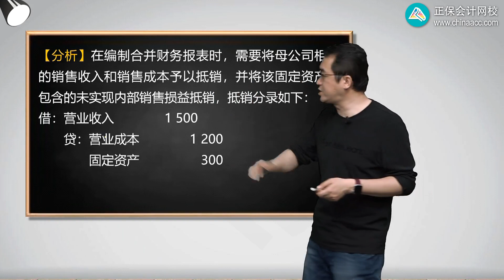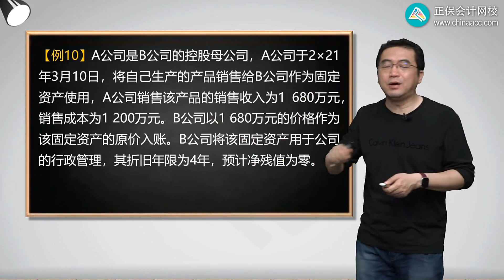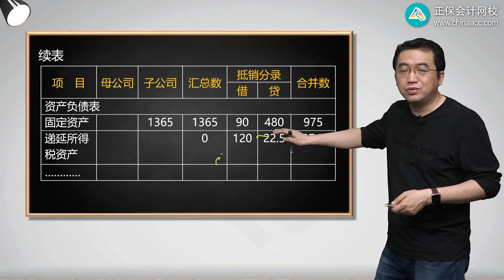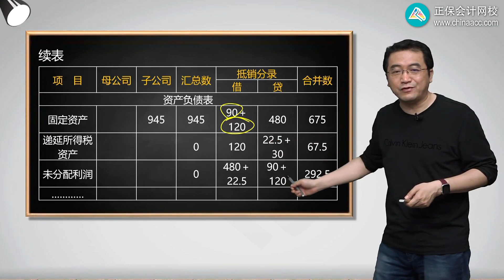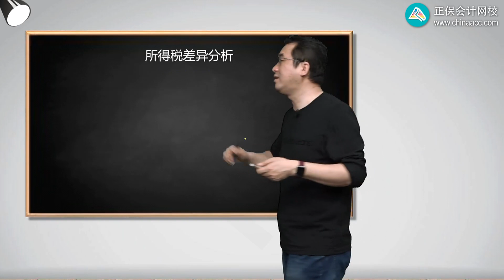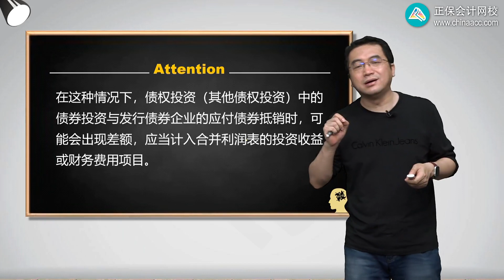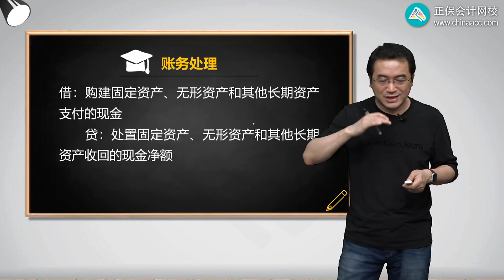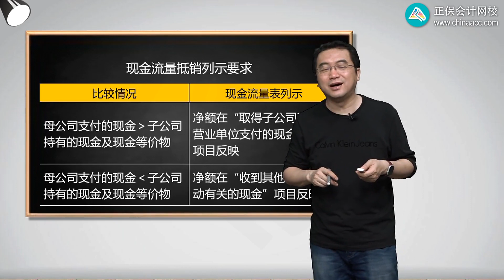2022 中级会计师 会计 陈楠 基础精讲班1806第06讲 内部固定资产交易抵销、债权债务及现金流量抵销